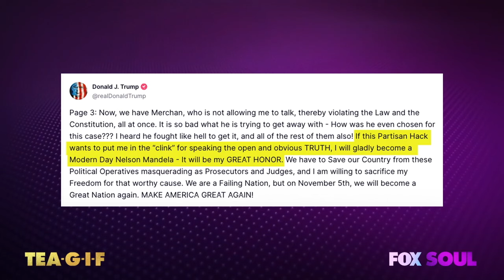Donald Trump Compares Himself To Nelson Mandela | TEA-G-I-F